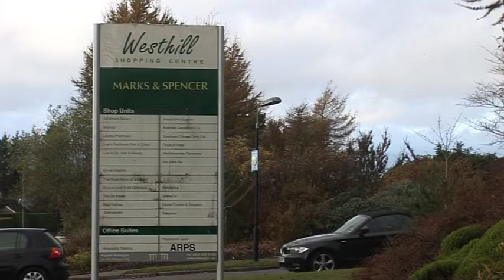Westhill Shopping Centre Development Suffers Setback